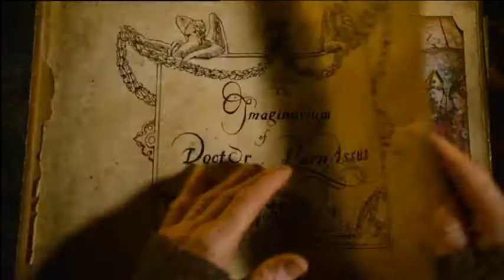The Imaginarium of Dr Parnassus Trailer - Imaginarium of Dr Parnassus Movie Trailer